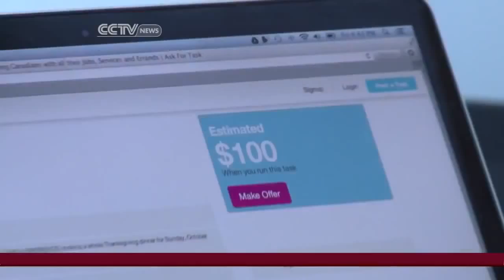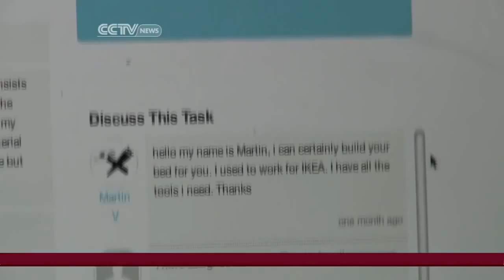AskforTask helping Canadians Find Jobs They Love!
Uploaded on 22 October 2013

Check out the report by CCTV on how much Canadians love their jobs and how AskforTask is helping Canadians find work that they are passionate about.